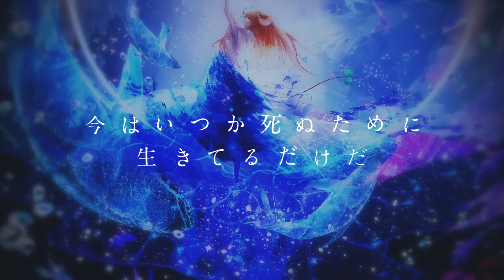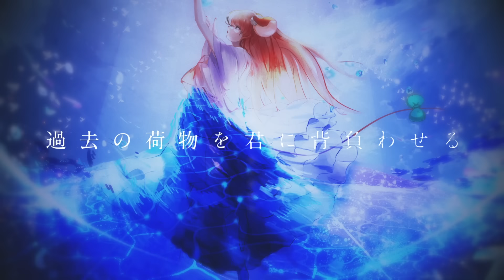【MV】Blooming in the Mud ・泥中に咲く - ウォルピスカーター || HAKOS BAELZ X TOKOYAMI TOWA COVER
This is a dream come true.
I had the honor of covering this beautiful song with one of my singing idols!! T_T
Please enjoy this cover by myself and @TokoyamiTowa

≪CREDITS≫

Original Song: Wolpis Carter
Vocals: Hakos Baelz X Tokoyami Towa
Arrange Track: fu-rin
Mix: よしけん
Art: まころん
Movie: まるいち

Subtitling: T-chan

≪HASHTAGS≫